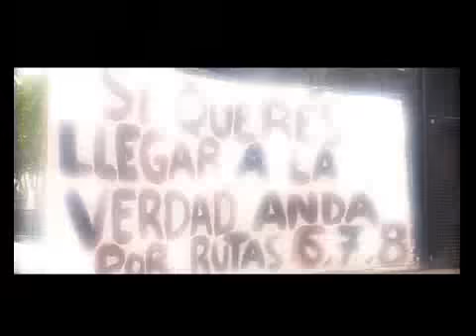PROMO 11 DE OCTUBRE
PROMO 11 DE OCTUBRE 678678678